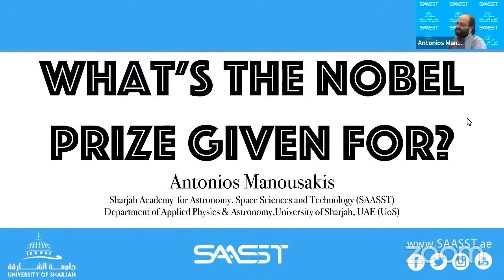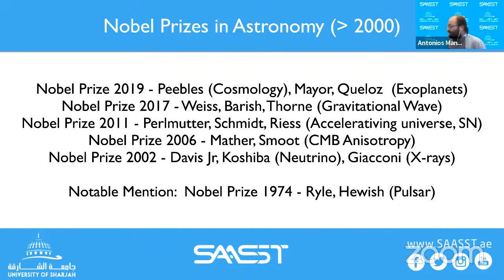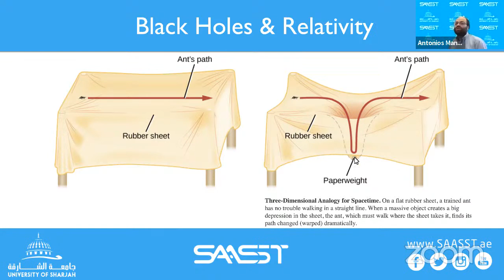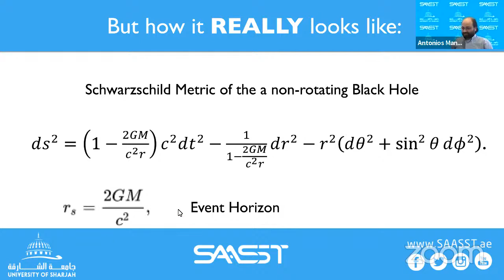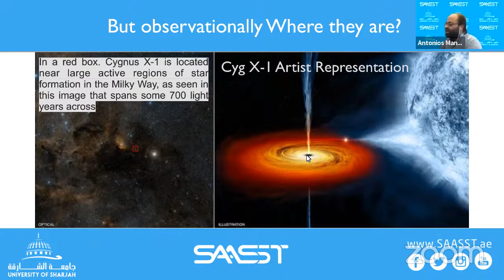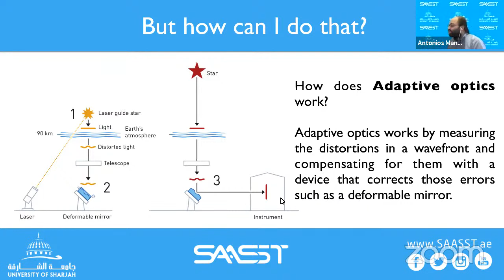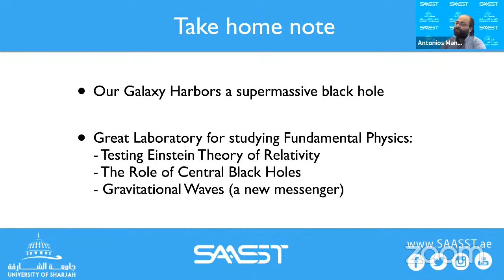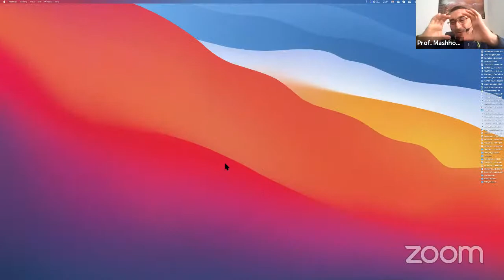SAASST Lecture: Nobel Prize in Physics What's for ?